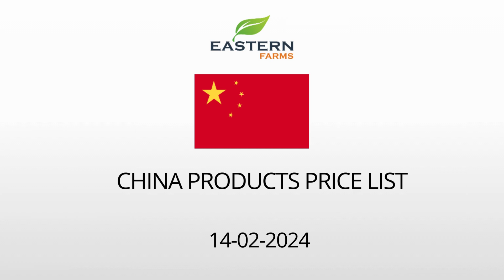CHINA | AL AWEER MARKET DUBAI WHOLESALE PRICE 14-02-2024 | FRUITS & VEGETABLES